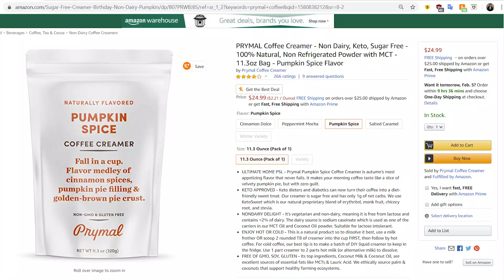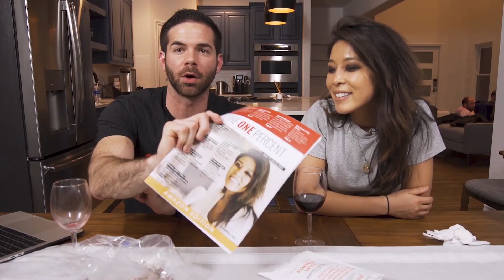How Courtney Built A 7-Figure Brand BEFORE Making A Single Sale On Amazon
We just did a LIVE training inside The One Percent with Courtney Lee, the founder of Prymal, a healthy coffee creamer company with an amazing story.

She shared some strategies she used to build her 7-figure brand WITHOUT making a single sale on Amazon and now that she has launched on Amazon the business is really taking off.

We cut this 60 minute WineWithWyan video down for time but if you want to join us LIVE for the next conversation join The One Percent For The Full Interview